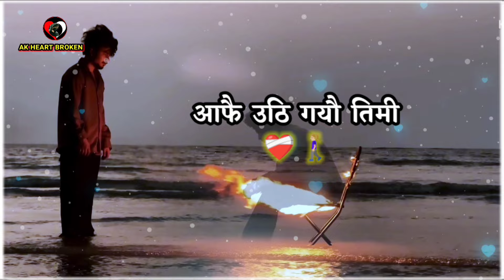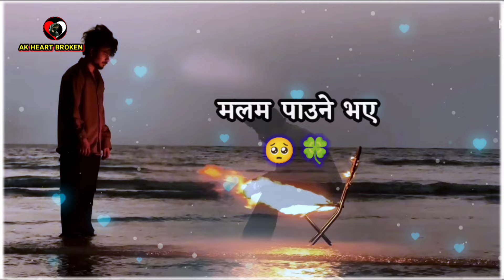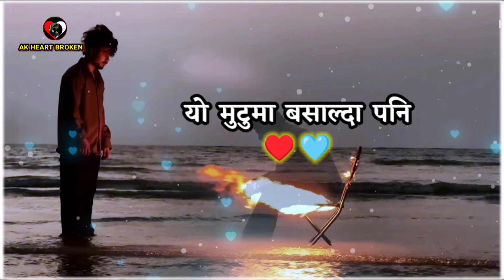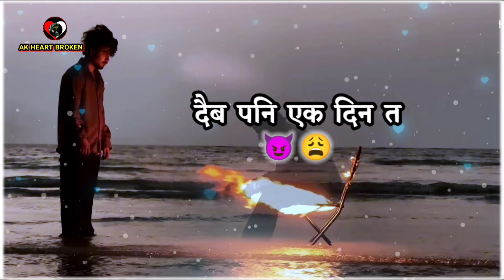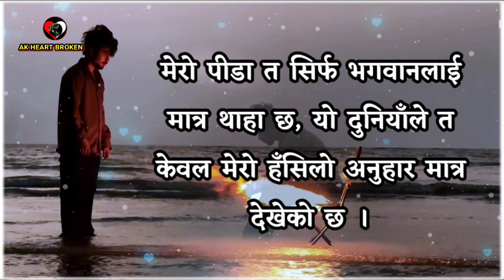Kun Aakhama Baseu Timi 🌿😞 | Nehar Budhathoki | Nepali Sad Song 🥀 | AK Heart Broken 💔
👉🏻 यस्तै यस्तै मन छुने रमाइला गित, संगीत, सायरी सुन्न अनि देख्न को लागि यो च्यानल लाइ गर्नुहोस 👇

।। कुन आँखामा बस्यौ तिमी ।।

Important Notice:-